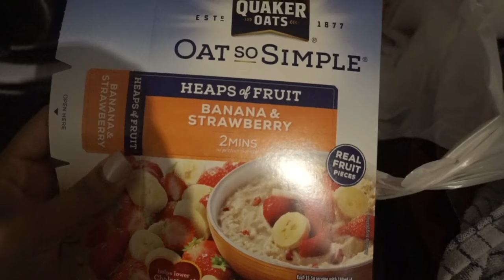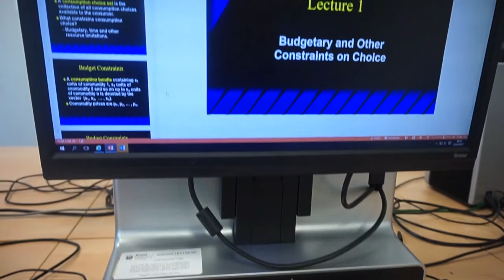FOLLOW ME AROUND! UNI, CRAZY CAR RIDE & DINNER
If you want to see more vlogs, let me know! And also if you would like me to improve on anything or if you want to see specific videos, comment them below!

Anouchka10

Amazon/Ebay Makeup Brushes I use:

Ebay Black Handled Brush Set: